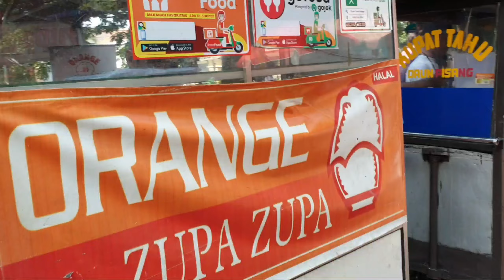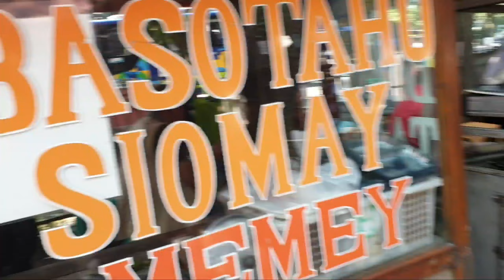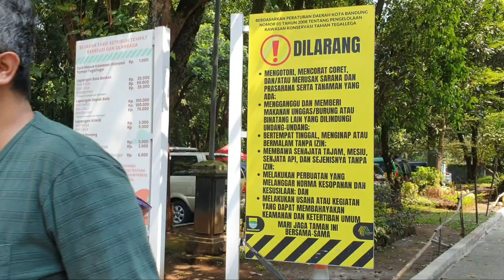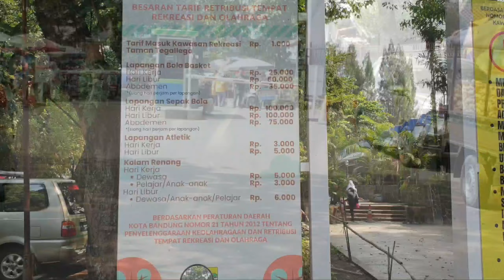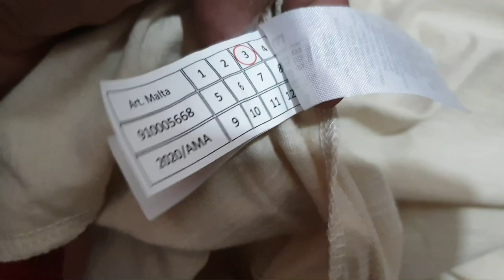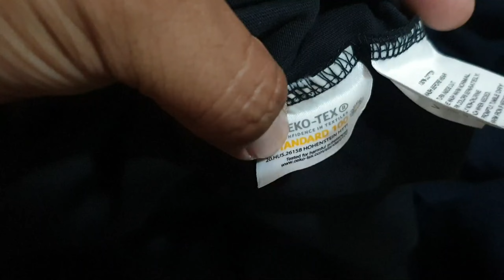THRIFTING KE PASAR TEGALAGA BANDUNG || Uang 15rb bisa dapat baju baru bermerek sisa Ekspor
Belum byk yg tau lokasi jualan baju sisa Ekspor yg ada si Pasar Tegalega Bandung